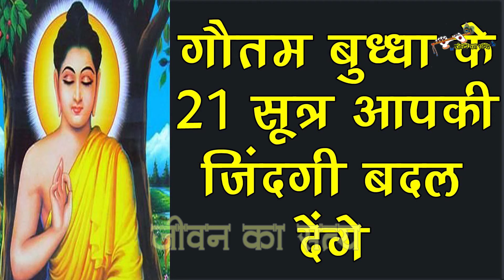गौतम बुध्धा के २१ सूत्र आपकी जिंदगी बदल देंगे Spiritual Energy Increaser